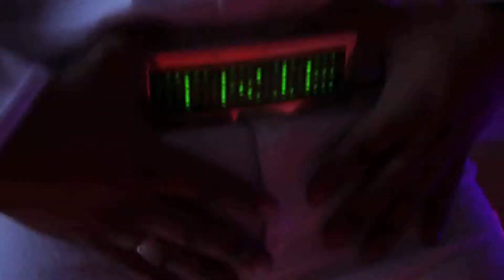videos gracioso CHIP TORRES TÚ ME PIXELEAS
jaja musica mañe y esta